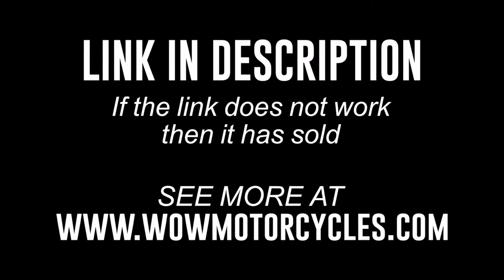2017 Honda CBR 1000RR